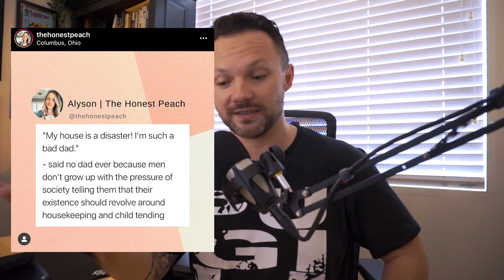FAKE EXPERTS! The Wellness Scam